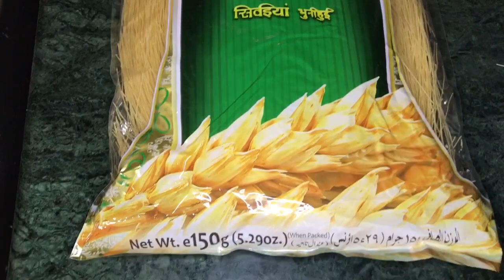Crunchy Semiya Burfi | 5 Ingredients Sweets Recipe | Vermicelli Bar | Anybody Can Cook | Epi : 10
Quantity: 20 Burfi

Ingredients:
Butter-50 g
Ghee-1 tbsp
Almonds-30
Thin Vermicelli-1 pack
Milkmaid-1/2 tin